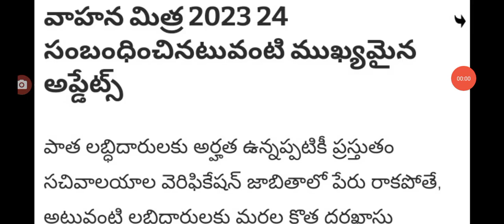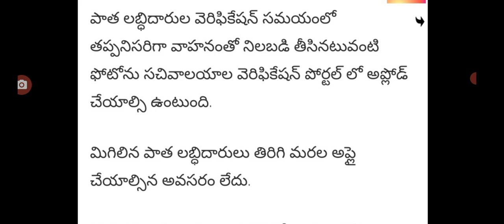వైయస్సార్ వాహన మిత్ర పదివేలకు కీలక మార్గదర్శకాలు జారీ new guidelines for YSR vahana Mithra scheme.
hello everyone today update latest update on YSR vahana Mithra scheme amount released .@anandsocialedu